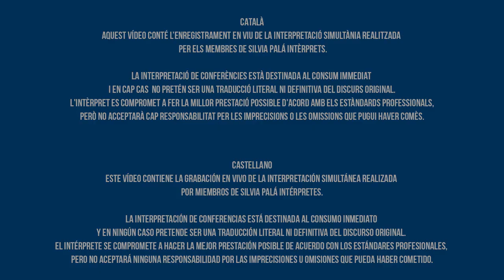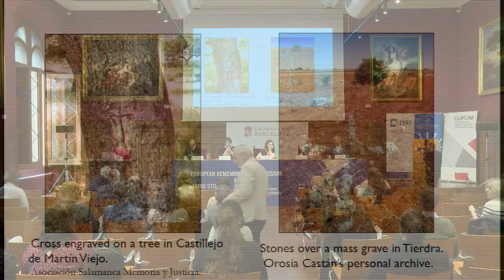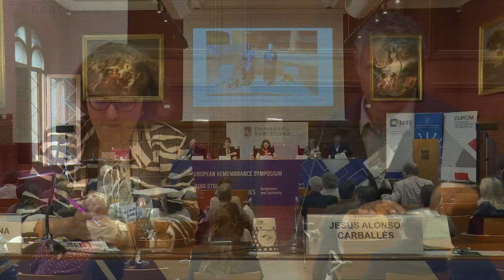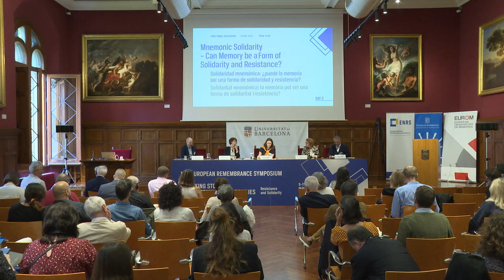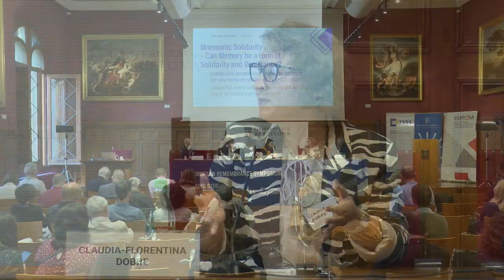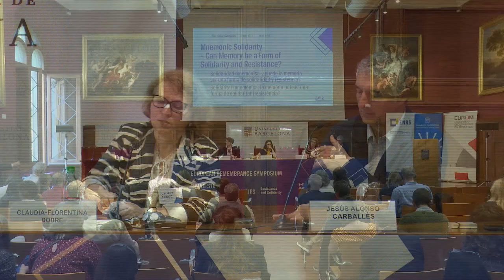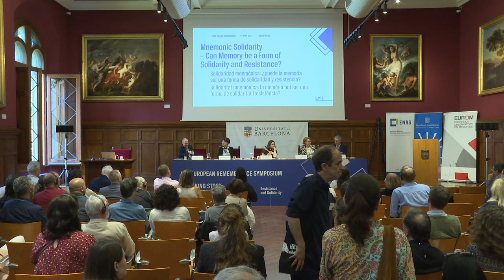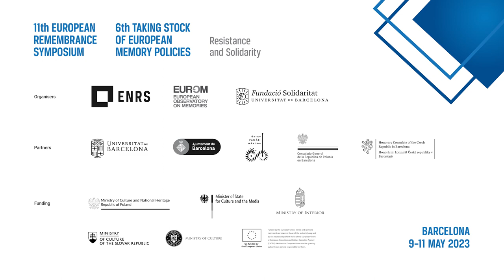11º Simposio ENRS | 6º Taking Stock EUROM. PRIMERA MESA REDONDA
Solidaridad mnemónica: ¿puede la memoria ser una forma de solidaridad y resistencia?
La solidaridad con los resistentes y los oprimidos. La solidaridad como una forma de resistencia.
La memoria de la solidaridad. ¿Cómo podemos recordar los actos de solidaridad?  Análisis de las maneras de conmemorar.

Con la participación de:
· Prof. Zsuzsanna Bögre (Universidad Católica Pázmány Péter, Budapest)
· Dr. Jesús Alonso Carballès (Universidad Burdeos-Montaigne, Burdeos)
· Dra. Claudia-Florentina Dobre (Instituto de Historia Nicolae Iorga y Centro de Estudios de Memoria e Identidad, Bucarest)
· Prof. Elżbieta Ciżewska-Martyńska (Universidad de Varsovia, Varsovia)

Moderación: Keith Lowe (escritor)